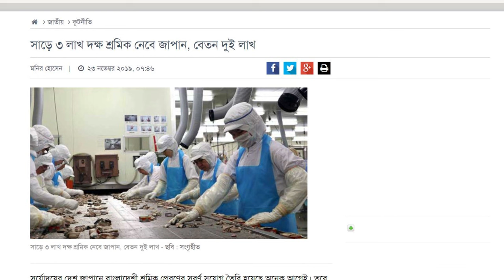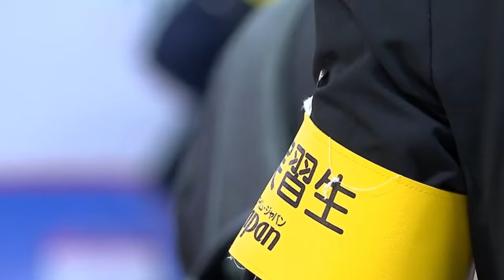কোন ভিসায় জাপানে আসবেন? Working Visa or Student Visa for Japan?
জাপানে কোন ভিসায় কিভাবে আসবেন সে বিষয় নিয়ে অনেকেই দ্বিধায় থাকেন। আসলে জাপানের কাজের ভিসা এবং ছাত্র ভিসা নিয়ে তেমন কোনো সঠিক দিক-নির্দেশনা কোথাও নাই। প্রথমত ঠিক কিভাবে কাজের ভিসা নিয়ে জাপানে আসতে হয় এটা না জানার কারণে অনেকেই ভুল তথ্য জেনে জাপানে এসে বিপদে পড়ছেন আবার অনেকে সঠিক তথ্যের অভাবে জীবনের কঠিন সিদ্ধান্তগুলো নিতে পারছেন না।

আজকের এই ভিডিওতে সেজন্য আমি পরিষ্কারভাবে একটা বিষয় তুলে ধরেছি যে আপনি কোন ভিসায় জাপানে আসবেন, ওয়ার্কিং ভিসা নাকি ছাত্র ভিসা। আশাকরি আপনাদের নানান প্রশ্নের উত্তর পাবেন এই ভিডিওতে।

In this video, I will discuss everything you need to know about getting a working or a student visa for Japan. Japan is a popular destination for those looking to study or work abroad, but the visa application process can be complicated.

First, we will cover the requirements for a working visa, including the different types of visas available. Next, we will dive into the student visa; we will also discuss the various programs available for international students in Japan, including language schools and university programs.

Throughout the video, I will provide helpful tips and advice on navigating the visa application process and making the most of your time in Japan. Whether you are looking to work or study in Japan, this video will provide you with all the information you need to get started. So, sit back, relax, and dive into the world of Japanese visas!

Thanks
Fahad Rahman Khan Kabir

👁️‍🗨️ Thumbnail Text:

🗒️ Chapters:
00:00​​​​​​
00:00​​​​​​

Keyword Tags:
জাপান ভিসা
জাপান জব ভিসা
জাপান স্টুডেন্ট ভিসা
japan bangladesh
japan bangladeshi student
japan salary
learn japanese for bangladeshi
bangladeshi in japan
bangladesh to japan
japan bangladeshi life